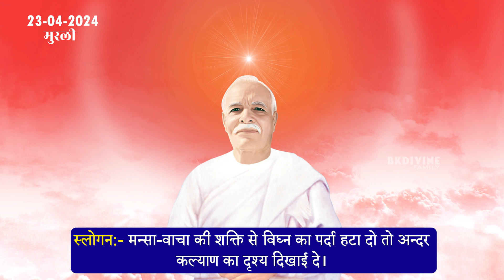23-04-2024 Today Murli | Aaj Ki Murli | आज की मुरली | Brahma kumaris | Om Shanti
Om Shanti
Peace in the world is disappearing these days Everyone is in grief Lost the moral values ​​that are in man Love, respect, compassion, affection, kindness, pity, Patience, love, All these are not present in human beings, To regain the helpful divine qualities that man has lost To lead his life in a better way For always being with happiness, peace, joy We put good spiritual videos on this channel about only Brahmakumaris, This is we do only for service ( Seva )
Brahma Kumaris is a worldwide spiritual movement dedicated to personal transformation and world renewal. Founded in India in 1937, Brahma  Kumaris has spread to over 110 countries on all continents and has had an extensive impact in many sectors as an international NGO

Similar Searches :
आज की मुरली
Brahmakumaris murali
Brahmakumaris
Today Vardan
Today Dharna
Today Swaman
Aaj Ka Swamaan